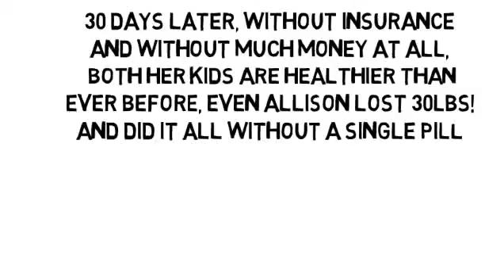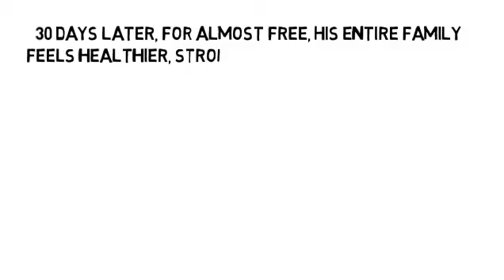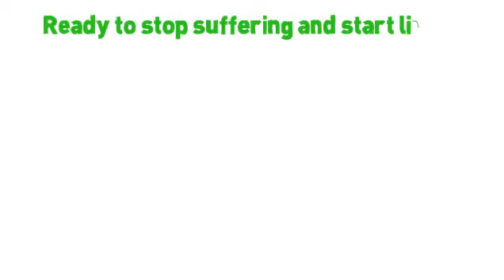How To Reduce Joint Inflammation Naturally by NoMoreVitamins com